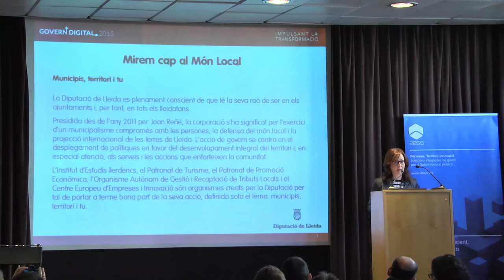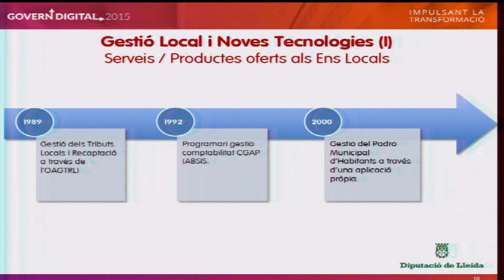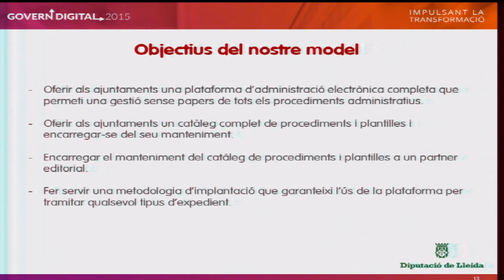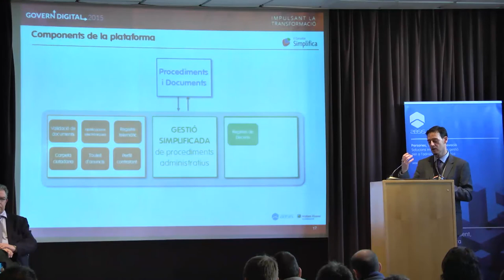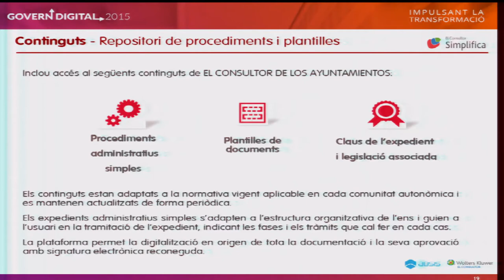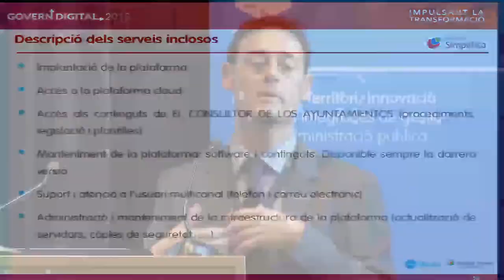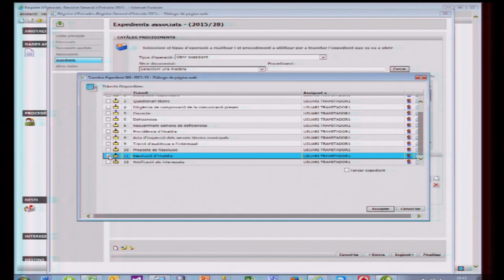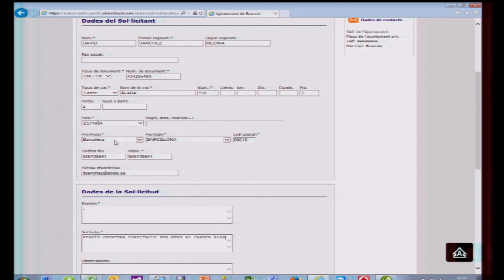CGD2015 - Simplificant l'e-administració: el model de la Diputació de Lleida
"Simplificant l'e-administració: el model de la Diputació de Lleida"
David Sánchez
Mania Antònia Pubill
Jesús Bellostes